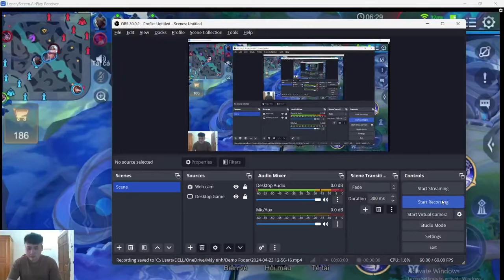TOP JP | Những Món Ăn Truyền Thống Không Thể Bỏ Qua